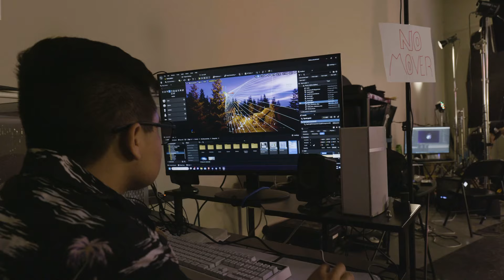Liliana nos cuenta su experiencia siendo parte de la producción de El Gran Aviso.